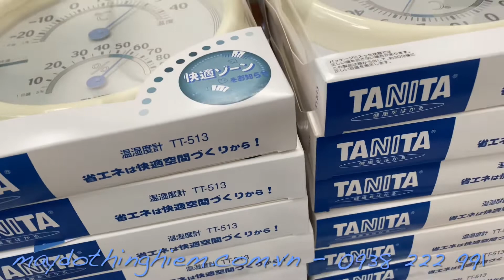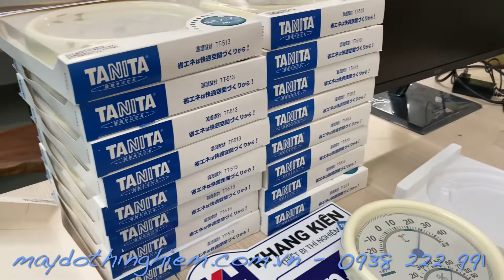Nhiệt ẩm kế cơ học Tanita TT-513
Nhiệt ẩm kế Tanita TT 513 là thiết bị đo nhiệt độ và độ ẩm dùng trong phòng gia đình và trong các nhà máy, xí nghiệp sản xuất hàng hoá.
Hãng sản xuất: Tanita Corporation Japan
Sản xuất tại nhà máy Trung Quốc
-         Giá trị vạch chia: 20C (nhiệt độ), 5% (độ ẩm)
-         Khoảng đo: -20 - 400C (nhiệt độ), 10 - 90% (độ ẩm)
-         Kích thước: đường kính 18cm x dày 3cm